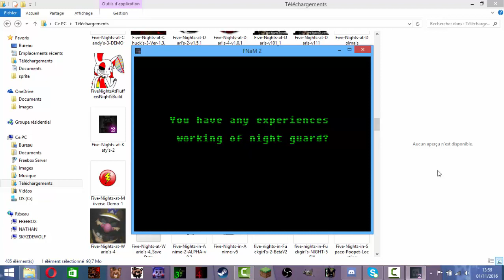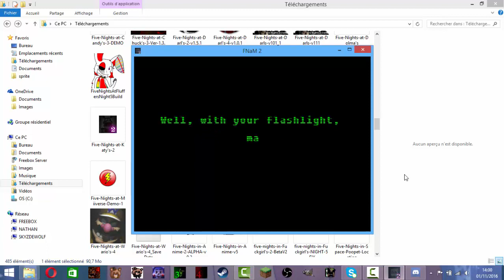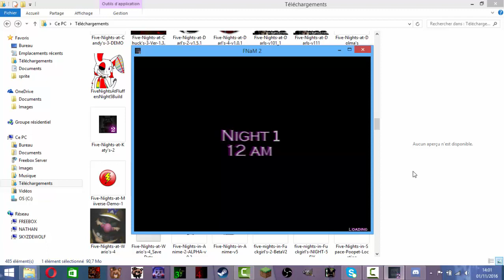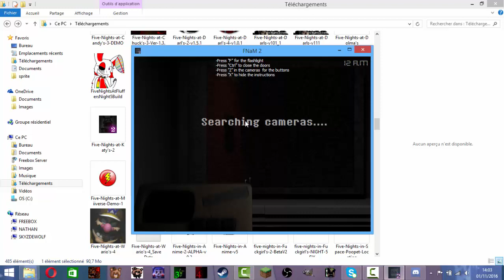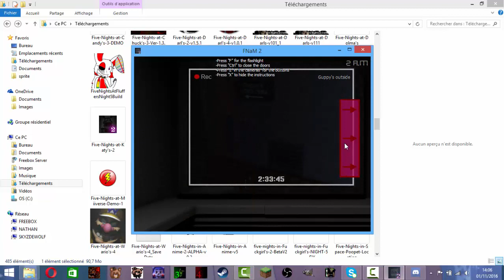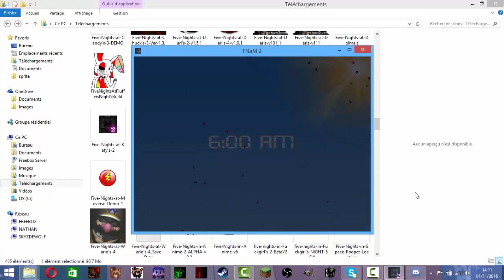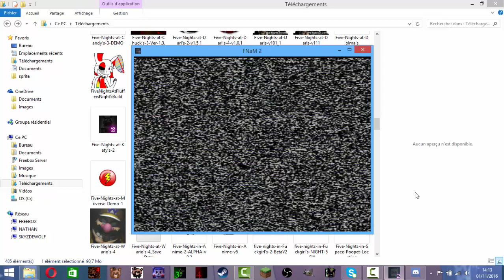Five Nights At Maggie's 2 Night 1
Fr:
Je pense que la caméra veut dit, Le cochon va arriver à la nuit 2.

Eng:
I think the camera wants to say, The pig will happen to the night 2

Esp:
Creo que la cámara quiere decir, el cerdo va a pasar la noche 2.

(The game is in English and Espanol)